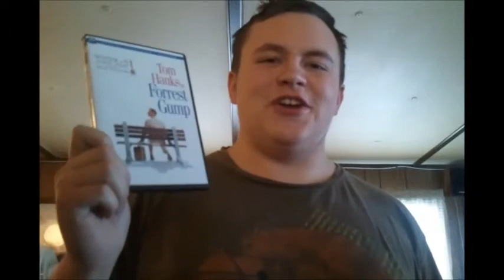A Fun Fact About Forrest Gump!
Talking about different actors that were almost cast as Forrest Gump!